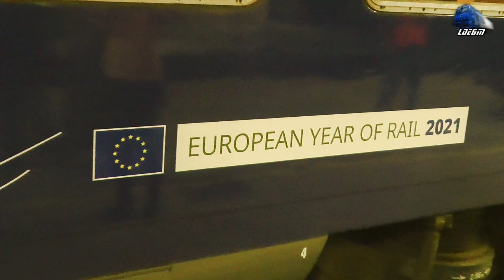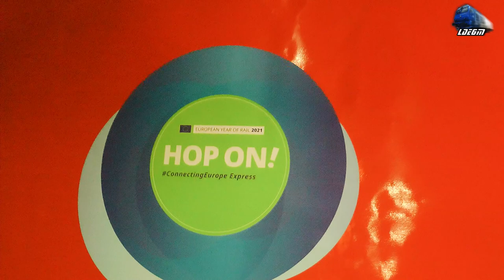Trenul Connecting Europe Express Train Lisbon-Paris in Gara Oradea Station - 18 September 2021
00:03 InterCity 12003 "ConnectingEurope Express" București Nord-Predeal-Brașov-Sibiu-Copșa Mică-Cluj Napoca-Oradea-Arad - Jimmy Tricolor 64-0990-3 & Irina GM 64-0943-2 RO-SNTFC
04:43 Timișoara Nord-Sinandrei-Băile Calacia-Orțișoara-Vinga-Șag-Valea Viilor-Aradu Nou-Arad-Utviniș h.-Sântana-Șimand-Nădab-Chișineu Criș-Zerind-Ciumeghiu-Salonta-Cefa-Leș Bihor-Oradea - Automotor Săgeată Albastră Desiro VT642 DMU RO-SNTFC
05:58 Grup Feroviar Român Freight Train/Marfar/Guterzug - ND2/LDE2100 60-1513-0 RO-GFR
06:50 InterCity 12003 "ConnectingEurope Express" București Nord-Predeal-Brașov-Sibiu-Copșa Mică-Cluj Napoca-Oradea-Arad - Jimmy Tricolor 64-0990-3 & Irina GM 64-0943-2 RO-SNTFC

18 September 2021